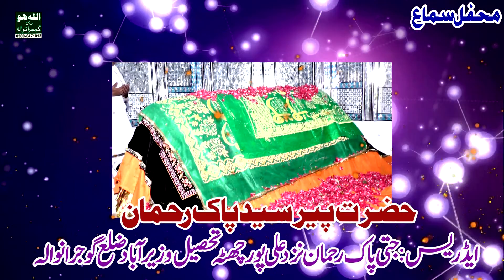چادر پوشی خضرت پیرپاک رحمان